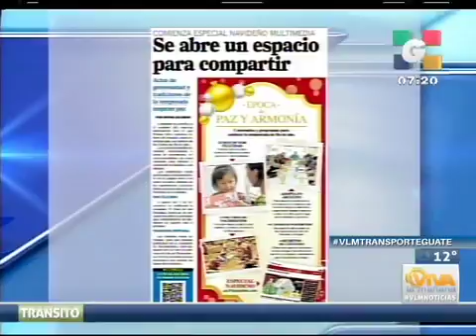Recorte de película 7 iPhone